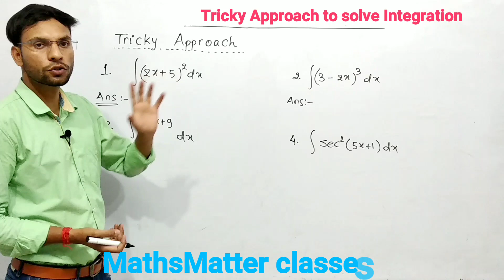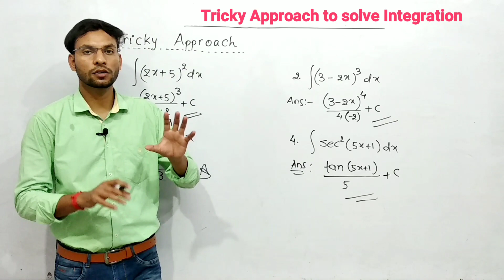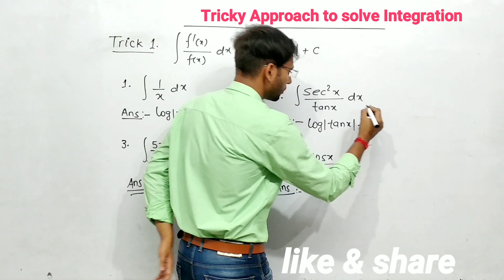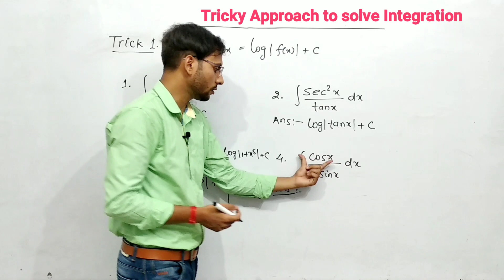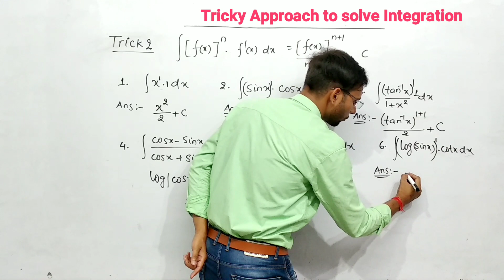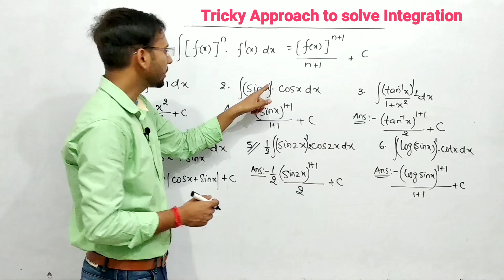Integration Tricks|Substitution method tricks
In this Video i have explained how to write direct answer of Integral of substitution type!